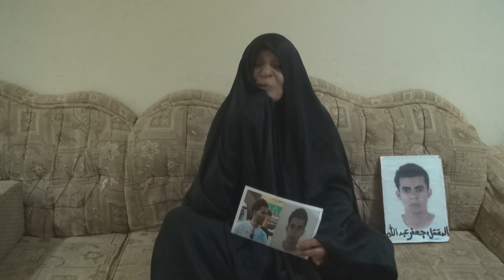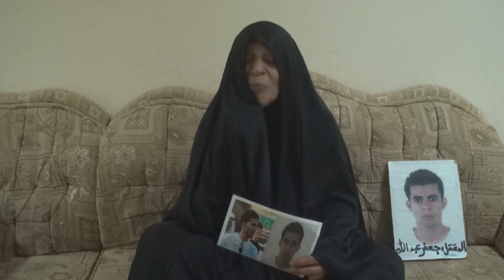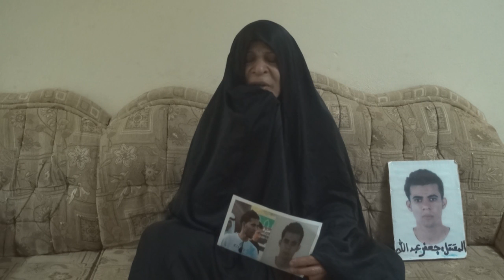يوم الأسير البحراني 24 يوليو - عائلة الأسيرين ياسر، وجعفر عبدالله